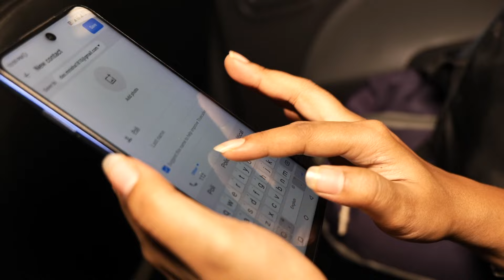Wrong Route || A Girl Booked Wrong Cab || Durga Films Production.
A Girl Booked cab in Night But accidentally mate with wrong cab driver.
Her smartness saved her life.

Credits -
Production - Durga Films Production
Writer & Director - Aarav yadav
Producer - Aarav Yadav
Art Director - Aarav Yadav
Assistant Director - Pankaj Yadav , Pawan Kumar
Casting by - Madhu Bishwal
Production Design - Aarav Yadav
Screenplay, Dialogues, Cinematography - Aarav yadav
Make Up - Archana
Edit - Aarav yadav
Cast -  Manisha Das, Raaz Rishiwar, Vibhor Vikram Singh, Himanshu kumar.